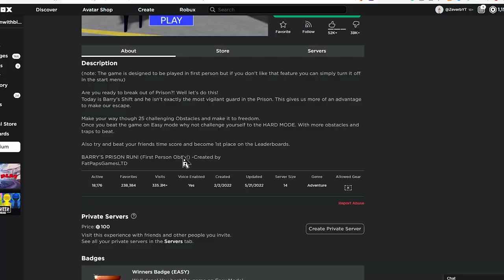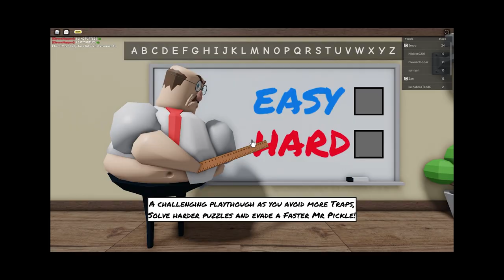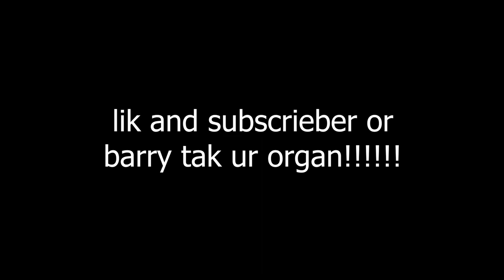Barry want me frrfr 🤪🤪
ahhhh scarey barry!